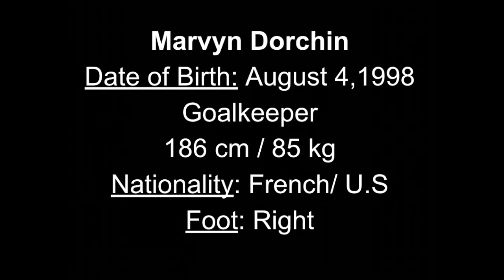Marvyn Dorchin - Goalkeeper - Recruiting video 2021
Marvyn Dorchin's football highlight video from Fall 2021.
23 year old Goalkeeper - French and American citizen - Played for UMass Men's Soccer (NCAA division I) and Atlantic City FC (NPSL).